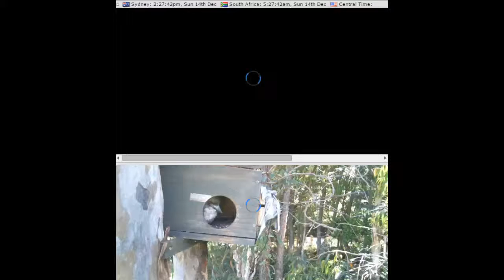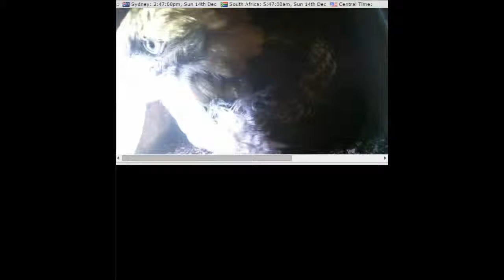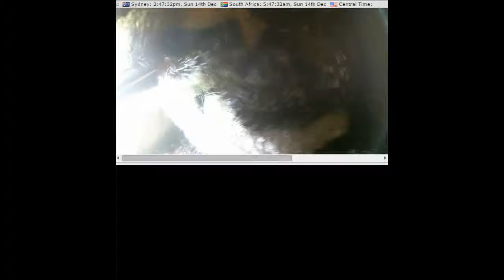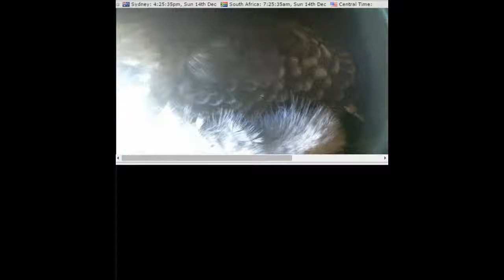14/12/2014 Kookaburra - Australia Wait For It...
Kooky (38 days old) still not sure about making that fleap... He wants to, but doesn't want to... Why, when life's so good the way it is??? :D